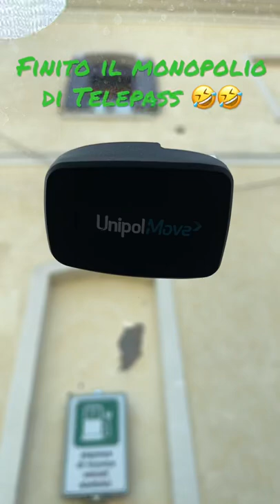Già passato al nuovo UnipolSai per risparmiare DA VERO 🤣🤣.6 mesi gratis e dopo 1,5 € per 2 auto 🤗